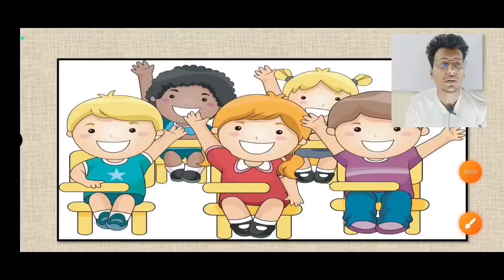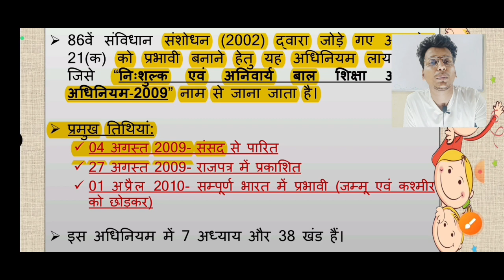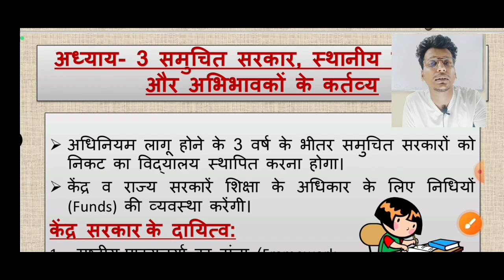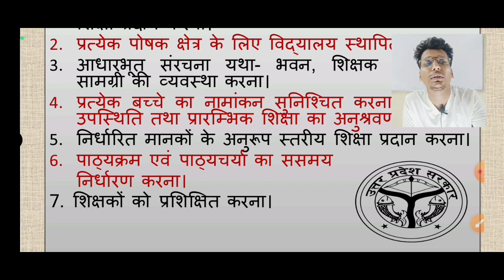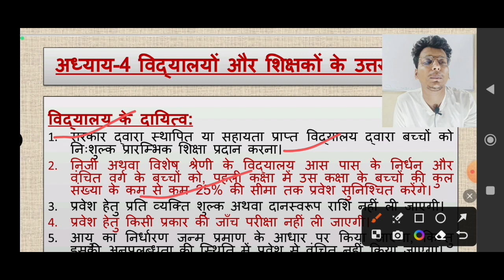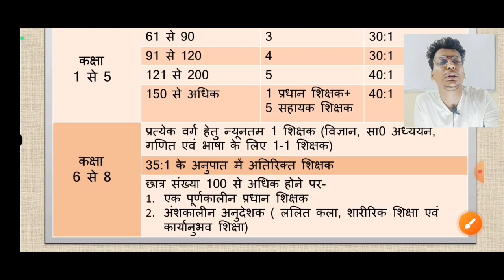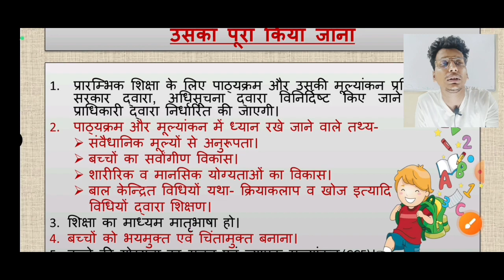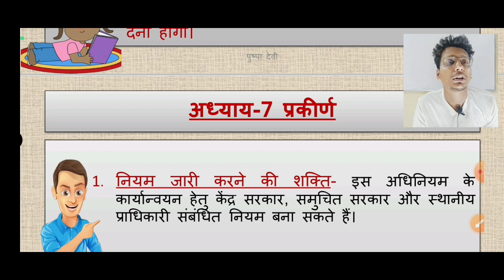CTET 2023 | RTE 2009 ||Right to education 2009 , शिक्षा का अधिकार(RTE)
your queries-